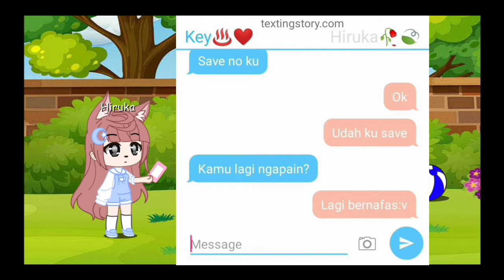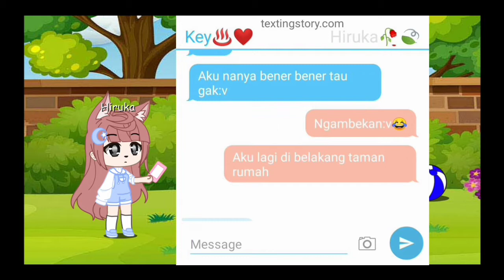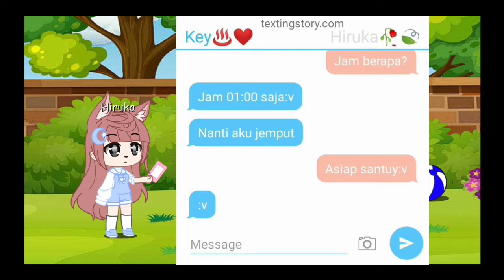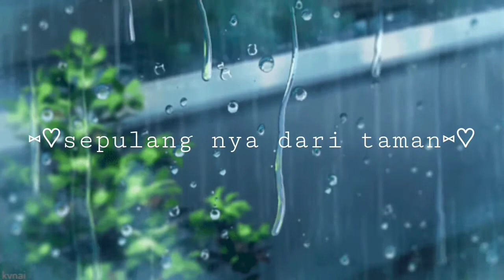»meskipun cacat tapi?«{original¿?}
Mo apa Zeyeng:v

tag ?